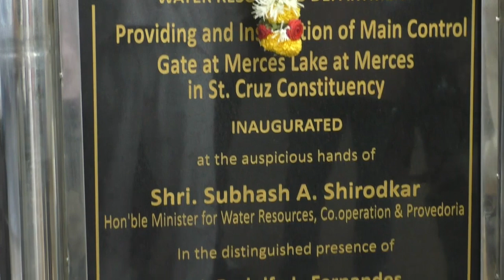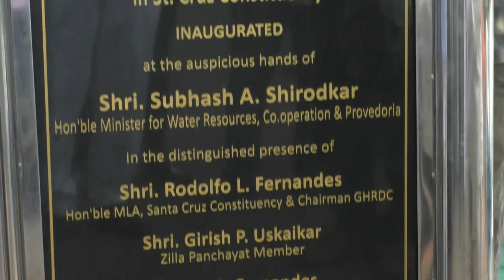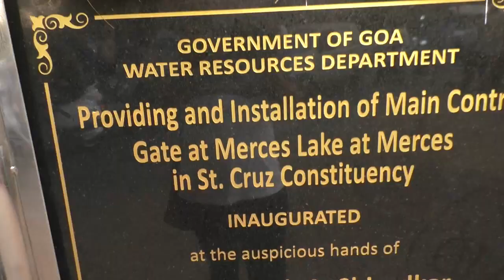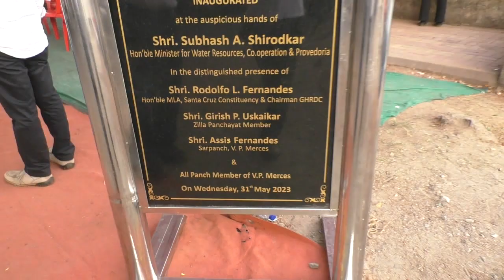MINISTER SUBHASH SHIRODKR & ST.CRUZ MLA RODOLFO FERNANDES HELD DESILTING OF MERCES LAKE -SLUICE GATE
TRUEGOANEWS;SLUICE GATE & DESILTING OF MERCES LAKE INAUGURATED BY WRD MINISTER SUBHASH SHIRODKR AND ST.CRUZ MLA RODOLFO FERNANDES